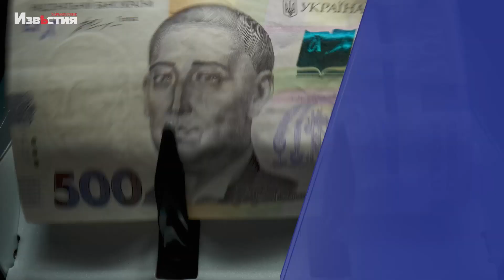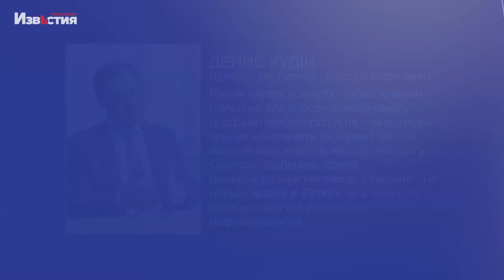Ціни на пальне після повернення акцизів: прогноз Міністерства економіки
Повернення акцизу на паливо спровокувало винекнення багатьох питань стосовно підвищення цін на бензин, дизель та газ для автомобілів. Чи доведеться українцям платити більше - дізнавались наші журналісти.